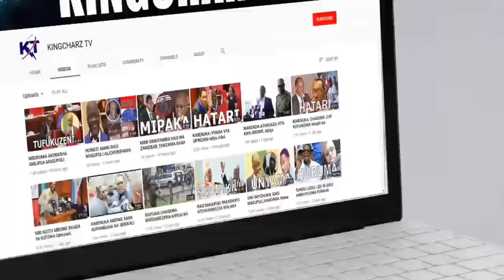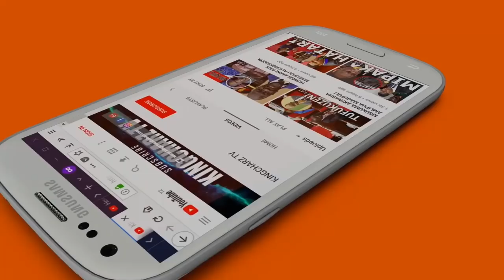Fastjet, Serikali Tumenunuwa Ndege mpya wametuzuia kuziingiza nchini..